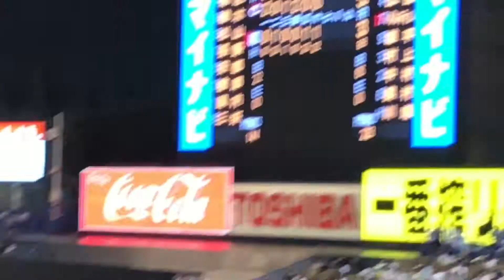バレンティン タイムリーで1点差からの東京音頭【ヤクルトスワローズ対 広島カープ2019.9.4】